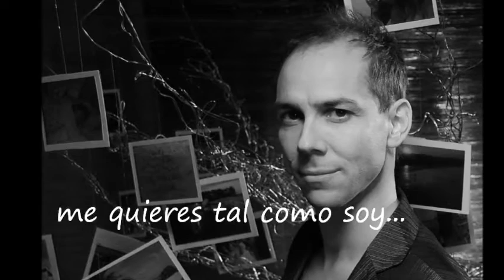Ariztia :: Da La Impresion ::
Song taken from Third Album Cielos Vacíos (1996)
Available even in Humano/Solo Exitos (2009)

Canción extraída del tercer álbum Cielos Vacíos (1996)
También disponible en Humano/Solo Éxitos (2009)